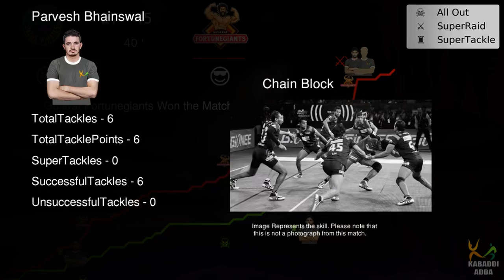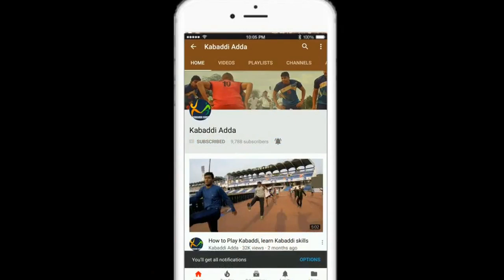How Gujarat Fortunegiants took season 5 final revenge, with Patna Pirates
Pro Kabaddi League Season 6 Match - 94

Looking for final score, check here

Gujarat Fortunegiants Vs. Patna Pirates

Post Match Analysis / Highlights

Video Thumbnail: Copyrights - Star Sports

This was the first encounter between Patna Pirates and Gujarat Fortunegiants after Prokabaddi season 5 final, and Gujarat Fortunegiants brilliant show of attack and defense nailed Patna Pirates. After U Mumba, Giants are the 2nd team qualified for playoffs.  Sachin started the raid and got a point with his brilliant running hand touch while Pardeep Narwal was sent on the bench in his first raid. Patna Pirates could score their first point in the 2nd minute when Prapanjan was sent on the bench by Manjeet's brilliant hold.

Gujarat Fortunegiants attack led by Sachin and Prapanjan was on fire and did the early damage whereas Patna Pirates raiders were struggling against the Gujarat Fortunegiants organized defense and Giants inflicted the first all-out in the 10th minute and at the stroke of half time Patna Pirates were trailing by 8 points with 20-12 score on board.

In the second half Gujarat Fortunegiants continued the carnage and kept Pardeep Narwal quite and inflicted the 2nd all-out in the 24th minute. Gujarat Fortunegiants brilliant defense with 17 tackles points decimated the attack of Patna Pirates, with 100% strike rate Parvesh Bhaiswal was brilliant through-out the game and scored 8 points, while Sunil added another 3 points.

Patna Pirates defense struggled against Gujarat Fortunegiants attack led by Sachin who scored 10 points in his 17 raid attempts, he was ably supported by K Prapanjan who scored 9 points. In the 38th minute Gujarat Fortunegiants inflicted the 3rd all-out to seal the game and registered a comfortable win against the defending champions with 45-27 final score on board.